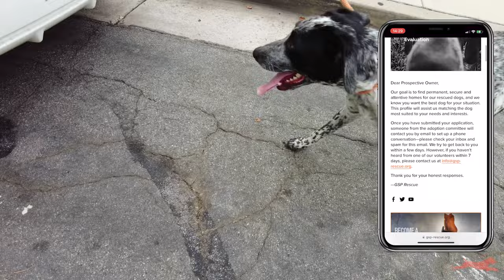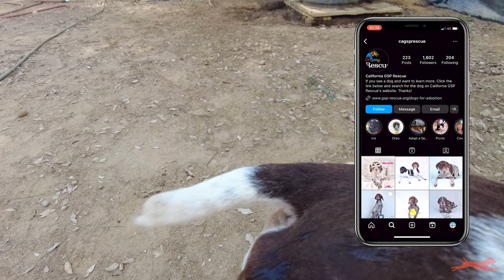🐾A Tale of Hope: Two Young GSPs' Rescued from Shelter!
Embark on a heartwarming journey with Betty Boop and Pudgy, two young German Shorthaired Pointers who defied the odds. 🌟 From the confines of an animal shelter to the compassionate care of California GSP Rescue, witness their remarkable transformation. 🐾 Join the ranks of RescueHeroes by exploring their inspiring rescue tale, showcasing the unwavering dedication of the rescue community. Discover how these unclaimed hearts found their way, igniting hope and happiness. Watch their incredible video and learn more about the power of rescue